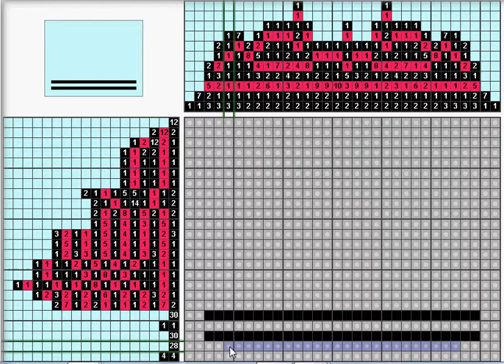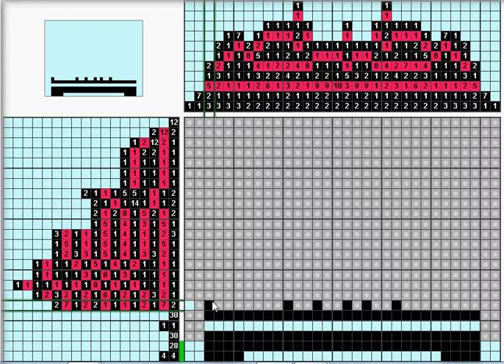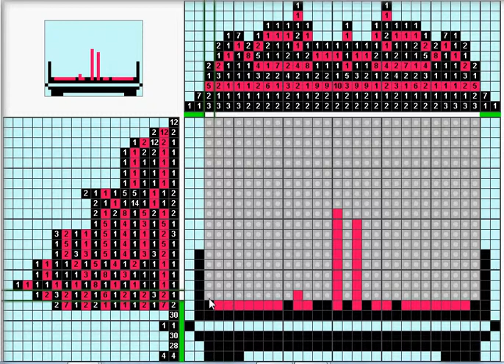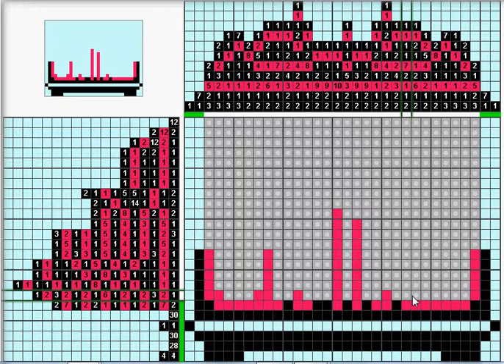Griddlers - Beetle - Size 32x24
Griddlers
Puzzle: Beetle
Size: 32x24